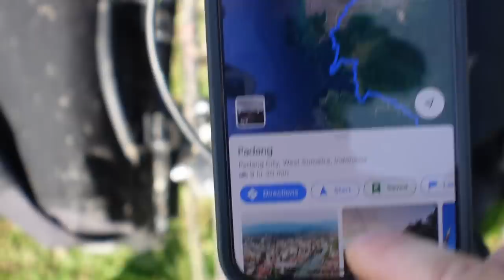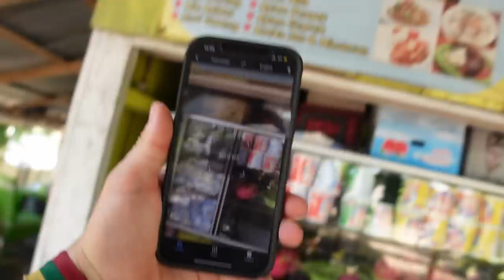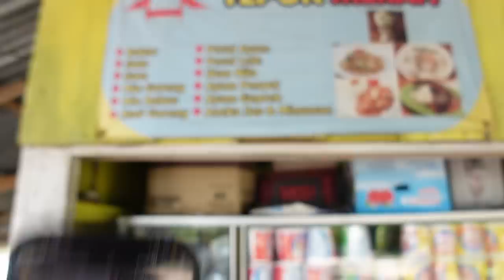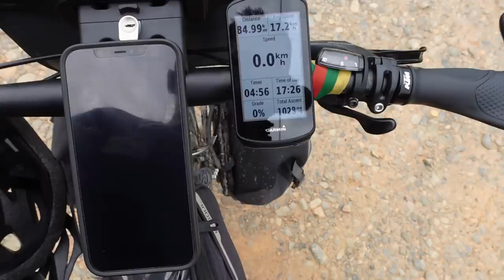Druska nuo gyvačių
Ačiū!

Music of this video:
ES_Homeless Soul - Fleurs Douces